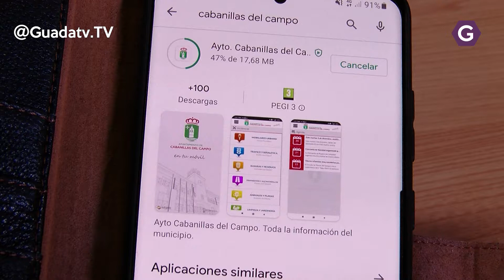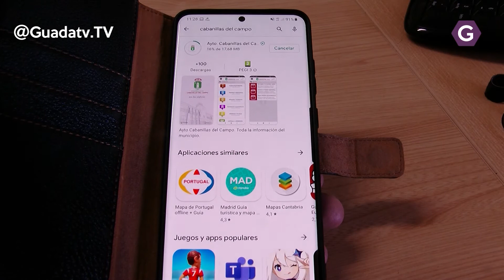La nueva APP de Cabanillas ya se puede descargar de App Store o Google Play totalmente operativa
Ya está funcionando al 100% la nueva aplicación para smartphones del Ayuntamiento de Cabanillas del Campo. Esta nueva "app" puede descargarse en cualquier móvil con conexión a internet que use tanto sistema operativo "Android", como el "IOS" de los IPhone Apple.